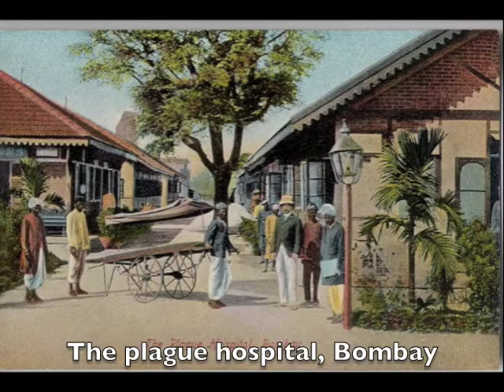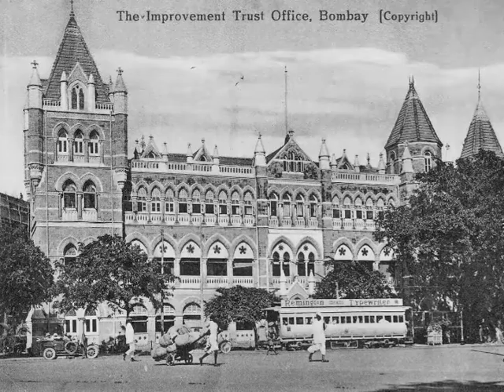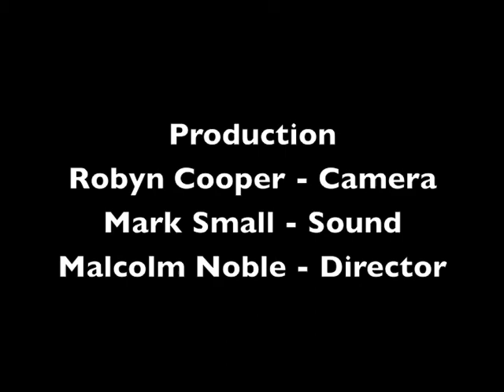The Bombay Improvement Trust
Dr Prashant Kidambi of the Centre for Urban History, University of Leicester, talks about the Bombay Improvement Trust. This video was created as a vodcast by students at the Centre for Urban History.